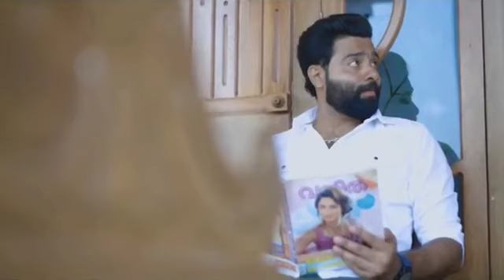ഉമ്മാന്റെ ചാരത്ത് | Ummante Charath | Kudha Shahul | Irfan Pannadukka | Farshad |Ashik |Zanubiya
Hash Media Production

ഉമ്മാന്റെ

Direction

: Farshad Vadakara

Singer

: Ashik Vadakara

Lyrics

: Midhilaj Panoor

Music

: Haris Panoor

Producers: Alan Kanoor, Rashid Pallikandi, Noushad

Alathur, Haris MD

Studio&Mixing: FX Media Nadapuram

Orchestra

: Kamarudeen Kecheri

Camera

: Refai
NEW MALAYALAM ALBUM SONG 2020

valude muhabathin kadha kelkkan album song full

valude muhabathin kadha kelkkan status

valude muhabathin kadha kelkan lyrics valude muhabathin kadha kelkan

valude muhabathin kadha song

valude muhabathin kadha kelkkan tik tok

valude muhabathin kadha kelkkan whatsapp status

valude muhabathin kadha kelkkan female version

valude muhabathin album song

valude muhabathin full song

valude muhabathin song

new malayalam album songs 2020k

new malayalam album songs mashup

new malayalam album songs status

new malayalam album song lyrics

new malayalam album songs mix

new malayalam album songs 2020 latest

new malayalam album songs malayalam

new malayalam album songs ajmal cheruthala

new malayalam album songs full
ajmal_cheruthala new album song 2020

afsal_pallikkal new album song 2020

shahid_muneer new album song 2020

shamsu_ukdv newalbum song 2020 rishad_nk new album song

thanseer_koothuparam, with new songs 2020

munna_palathin_full_song,

munnayi palathin akkara vech,

munnayi palathinakkare vach,

munna palathin album,

munna padathin akkare vich full song,

munnayi palathin akkare album song,

munnayi palathin song lyrics,

munnayi palathin lyrics,

munnayi palathin akkare,

munnayi palathin karaoke,